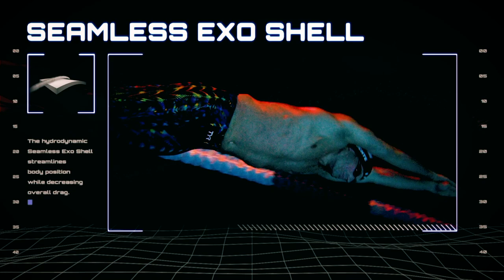Swim Poll of the Week: 48% Believe Ryan Hoffer Was Best Swimmer at Men's NCAAs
The CSCAA handed out the swimmer of the year award virtually this year after the conclusion of the 2021 Division I Men's NCAAs in Greensboro as they allowed the people back at home to vote between Cal's Ryan Hoffer, Texas A&M's Shaine Casas and Florida's Bobby Finke.

Hoffer won three events, achieving a lifetime best in the 50 and 100 free and 100 butterfly as his 50 put him second all-time and his other two swims put him fifth all-time.

Casas won his three events, putting himself second all-time in the 200 backstroke, and also won both the 200 IM and 100 back. His win in the 200 IM was the first for the Texas A&M men in program history.

Finke had an impressive come from behind win in the 400 IM, scoring an upset over Texas' Carson Foster, and followed that up with the third fastest swim ever in the 1650 on Saturday. Finke beat second place finisher Jake Magahey by 16 seconds in the 1650 and never seemed challenged during the race.

Casas ended up winning the official award, but we wanted to ask our audience for the swim poll who they would have voted for between those three swimmers.